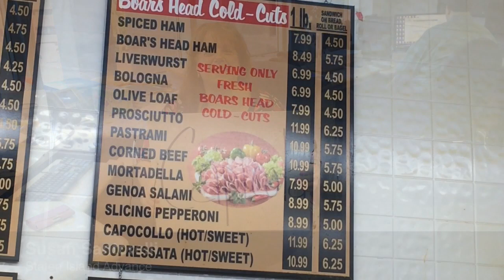Capicola: How to say it the Staten Island way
The way to say the name of an Italian, dried ham.